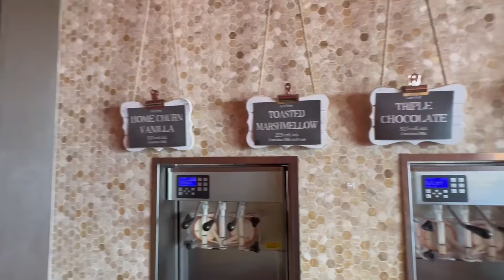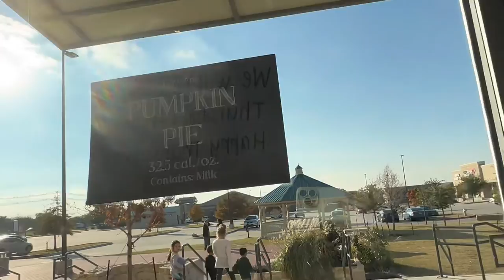DFW Vlog | Frozen Yogurt Shop Chiller Bee's in Frisco,Texas.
Chiller Bee is West Frisco is one of the best Frozen Yogurt Places. Try their Nutella and Expresso flavor.